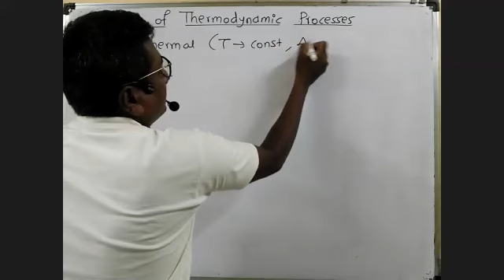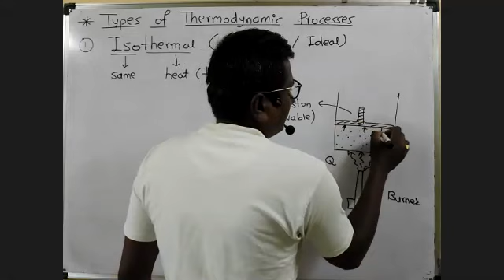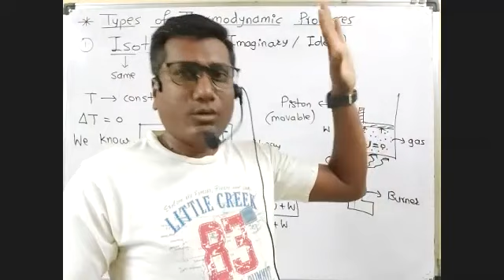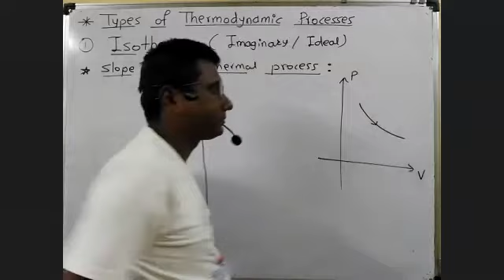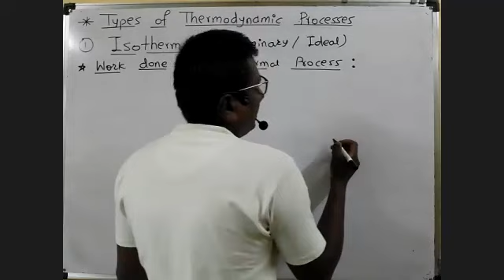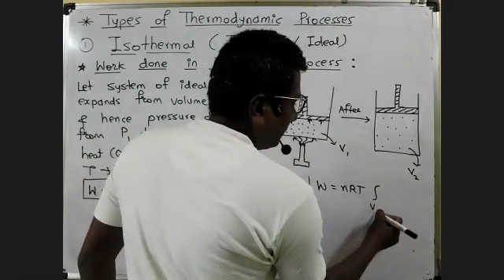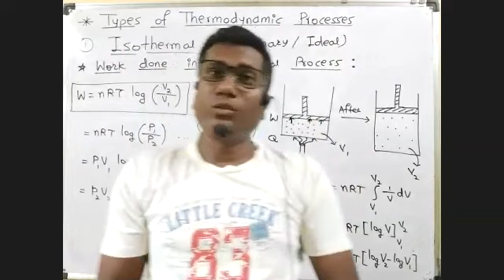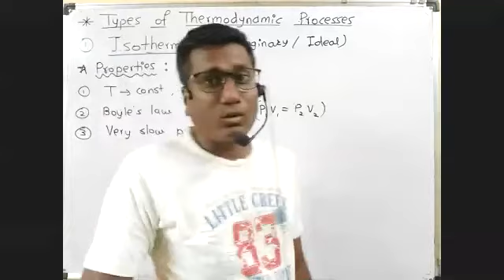Thermodynamics ||Lec 5|| Thermodynamic Processes part-1